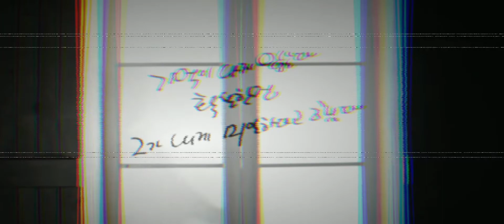Labis na nasaktan by Jenny Yabu